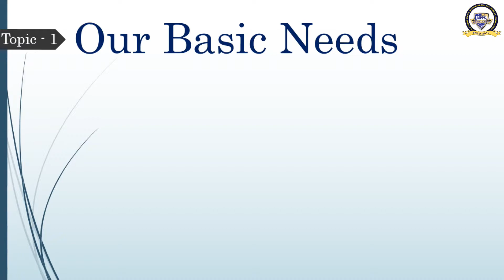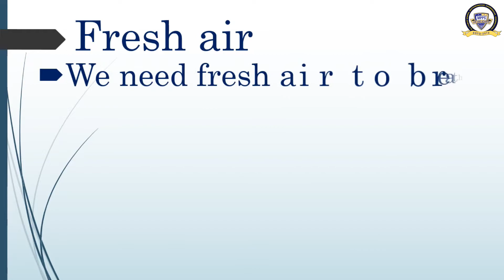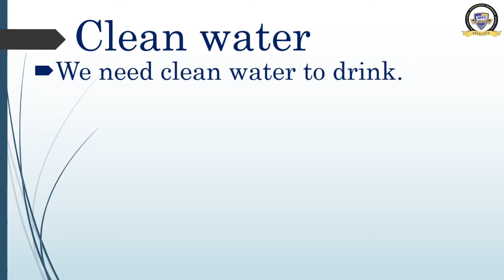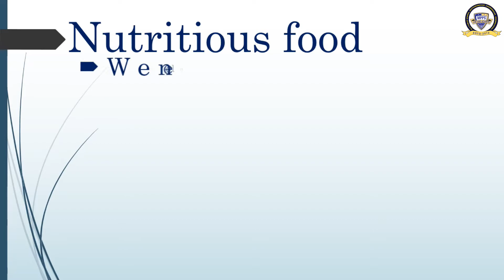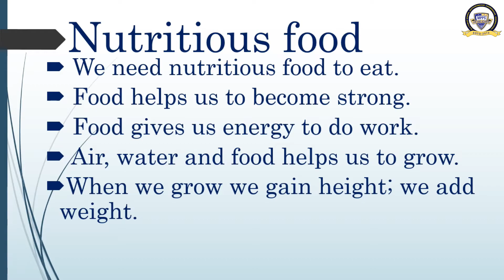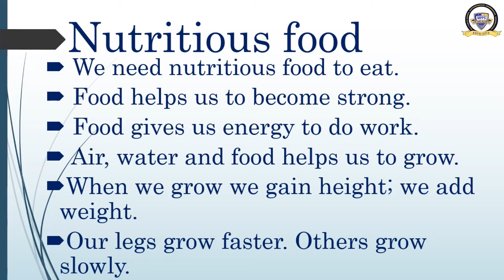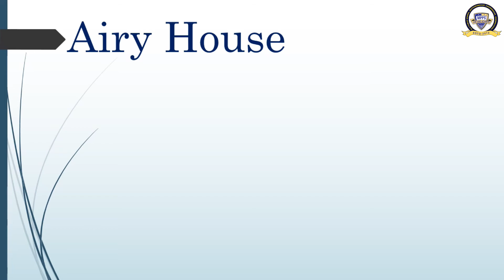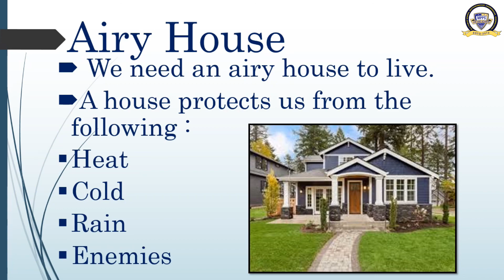Class 1 Chapter 2 Science MPPS